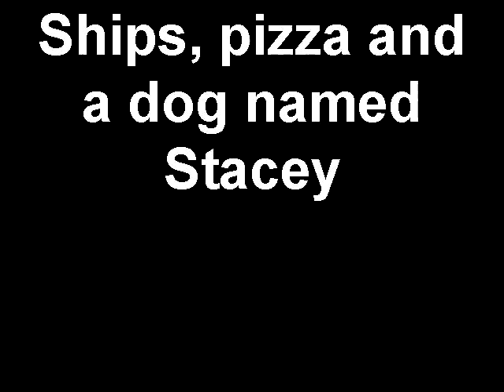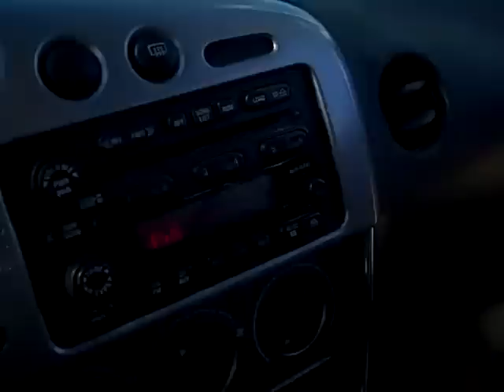Ships, pizza and a dog named Stacey